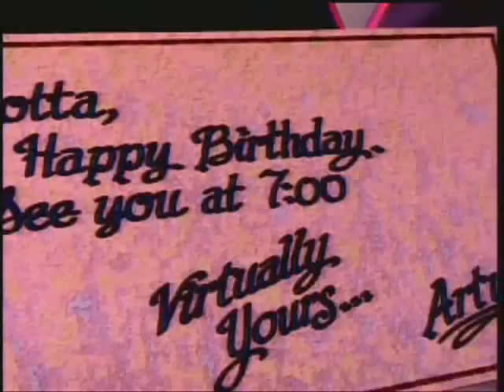CHARLES RANDALL - " The Minds Eye - # 7 "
Sometimes called "Virtually Yours"    Part of "The Mind's Eye" video.  Buy it, you'll love it.